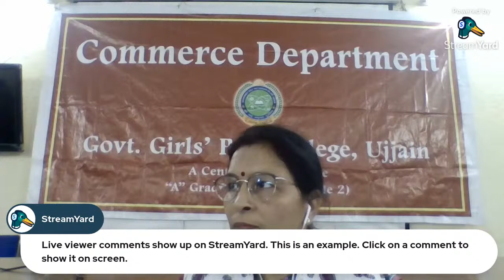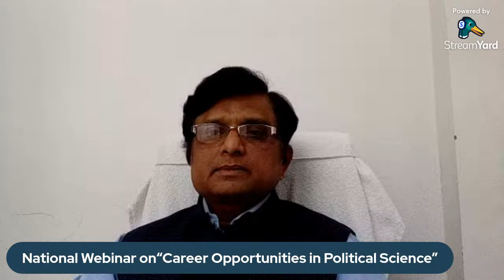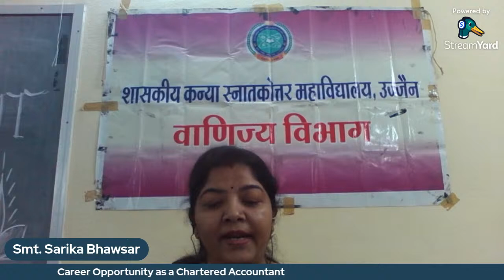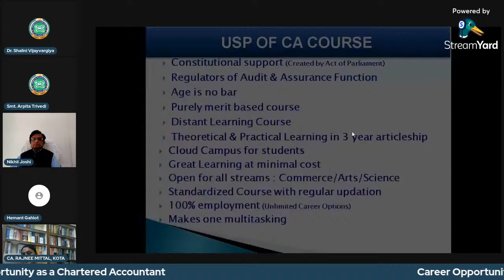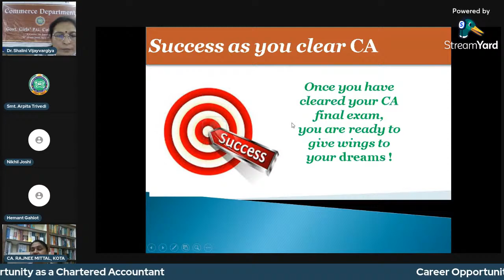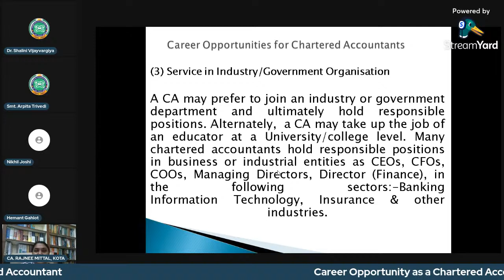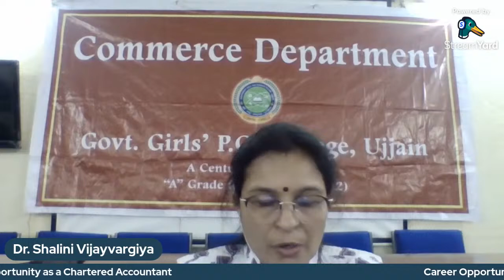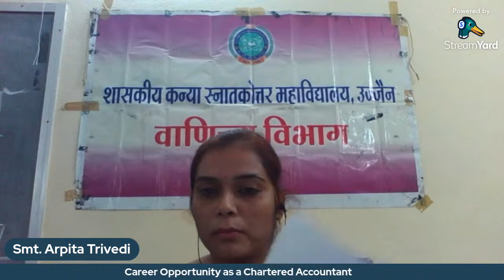National Webinar on “Career Opportunity as a Chartered Accountant”